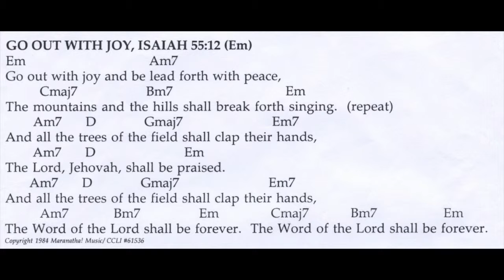Go Out With Joy - The Sanctuary Singers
10) Go Out With Joy
Album: Songs of the Sanctuary
Artist: The Sanctuary Singers
(Calvary Chapel Downey 1984)